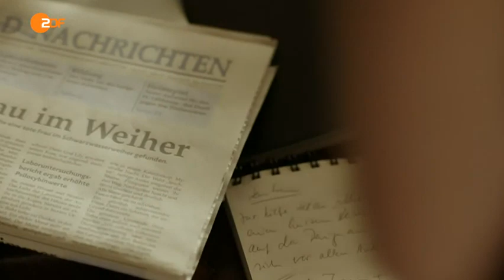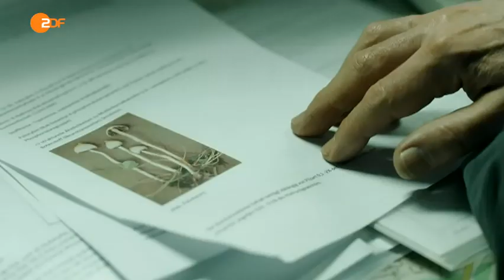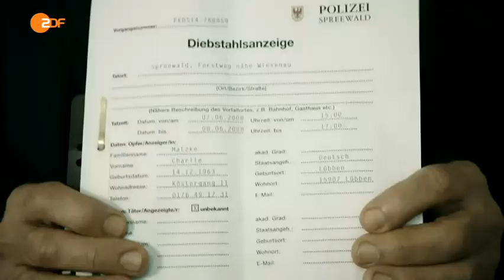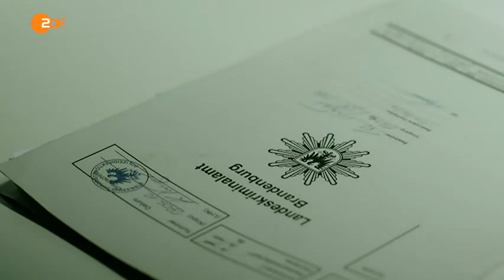"Spreewaldkrimi-die tote Weiher"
Das Lied derDie Musik wurde von österreichischen Komponisten Joseph Haydn im Jahre 1797 als Hymne für den Geburtstag des österreichischen Kaisers Franz II (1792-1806) geschrieben. Im Jahr 1841, der deutsche Sprachwissenschaftler und Dichter August Heinrich Hoffmann von Fallersleben schrieb die Texte von Deutschen" zu Haydns Melodie, Text, der zu der Zeit als revolutionär waren.